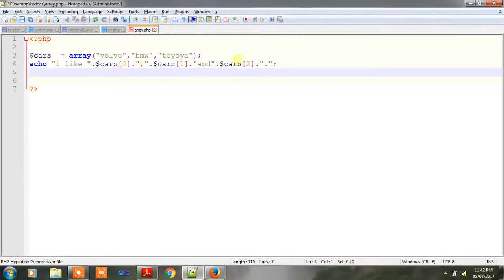PHP Array Example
we are creating a program in php to usein.g array
What is an Array?
An array is a special variable, which can hold more than one value at a time.

If you have a list of items (a list of car names, for example), storing the cars in single variables could look like this:

$cars1 = "Volvo";
$cars2 = "BMW";
$cars3 = "Toyota";
However, what if you want to loop through the cars and find a specific one? And what if you had not 3 cars, but 300?

The solution is to create an array!

An array can hold many values under a single name, and you can access the values by referring to an index number.

Create an Array in PHP
In PHP, the array() function is used to create an array:

array();
In PHP, there are three types of arrays:

Indexed arrays - Arrays with a numeric index
Associative arrays - Arrays with named keys
Multidimensional arrays - Arrays containing one or more arrays

PHP Indexed Arrays
There are two ways to create indexed arrays:

The index can be assigned automatically (index always starts at 0), like this:

$cars = array("Volvo", "BMW", "Toyota");
or the index can be assigned manually:

$cars[0] = "Volvo";
$cars[1] = "BMW";
$cars[2] = "Toyota";

sdfhfdghjhjlqwerqwes werte qwexvnkl USA lsdkfjsdlkfjd dfkajsdlfj lkdjsflkdjfdls The Coding Bus